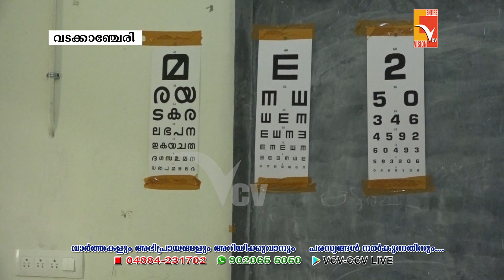വടക്കാഞ്ചേരി നഗരസഭ വയോമിത്രം പദ്ധതിയുടെ ഭാഗമായി നേത്രരോഗ നിർണ്ണയ ക്യാമ്പ് സംഘടിപ്പിച്ചു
VCV NEWS

Wadakkanchery, Thrissur